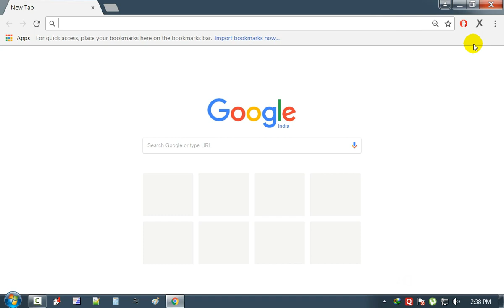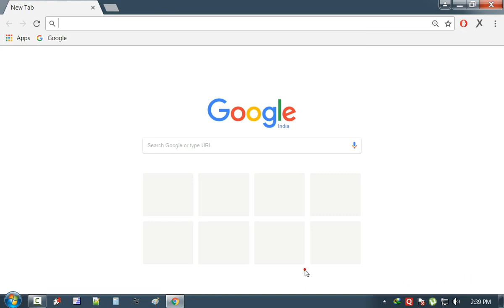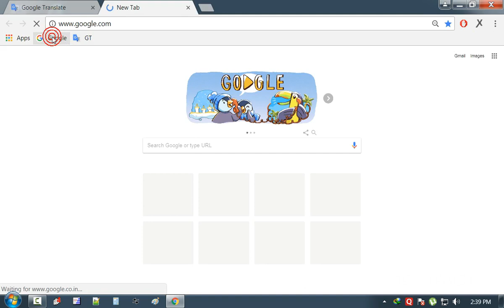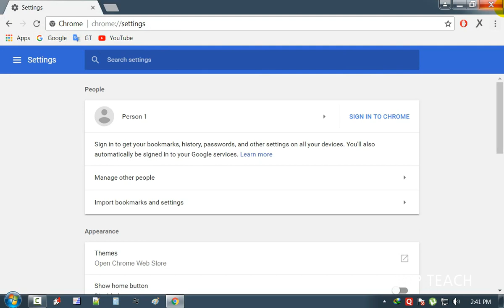How to Import and Export Bookmark in Chrome - Hindi